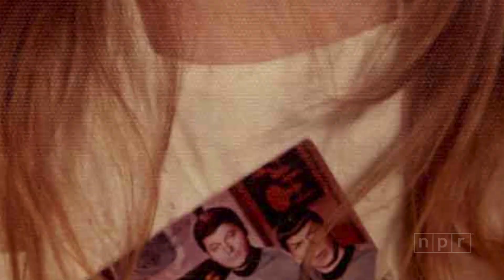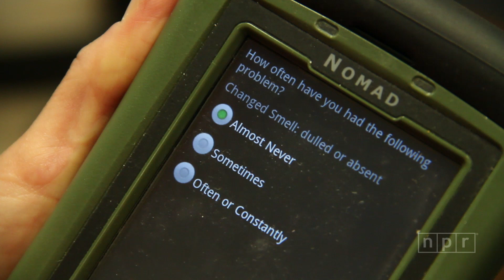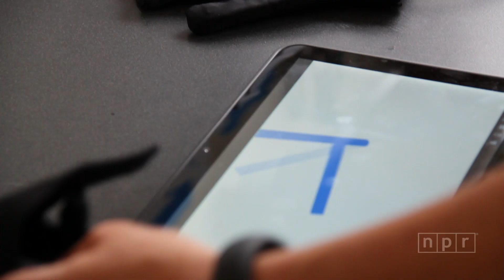Envisioning The Future With Inventor Cori Lathan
Computers were created to be useful tools, but all too often it's still a chore to get technology to do our bidding. Cori Lathan imagines a future that's no longer a chore, where computers understand our wants and needs so well that we don't even have to think about telling them what to do.